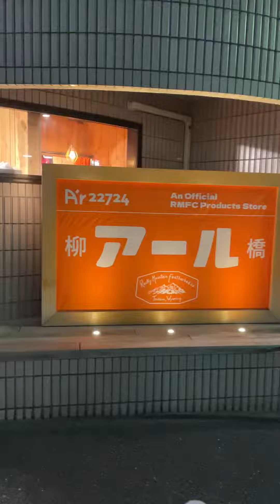ベアトラック POP-UP-STORE @ アール柳橋 3/29(金)~31(日) 1-7pm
🌈 POP-UP-STORE @ar22724_yanagibashi のお知らせ

いよいよ明日3/29(金)より開催します。

前回お取扱いしなかったビンテージウェア、珍しいサンタフェ飲食店のユーズド・プリントTシャツ他もありますよ😊

今回も、多くの皆様のご来店を心よりお待ちしています‼️

✅3/29(金) ~ 31(日) 13:00 - 19:00

〒103-0004 東京都中央区東日本橋2-27-24
A’r22724 / アール柳橋

JR総武線　浅草橋駅　東口　徒歩7分
都営浅草線　東日本橋駅　B3出口　徒歩7分

🇺🇸ORTEGA’s & NAMBE WEAVER チマヨベスト
🇺🇸Ganscraft ビンテージ・チマヨパース
🇺🇸インディアンジュエリー（ビンテージ有）
🇺🇸ビンテージウェア（Lee、ハワイアンシャツetc）
🇺🇸Taos Mountain Teddy ビンテージ・テディベア
🇯🇵オリジナル・ミニトートバッグ

✅今回はスペースの都合で、オルテガ&ガンズクラフト他チマヨブランケットの贩売はございません。
どうぞご了承下さい。

約40年近くも前の事ですが、私がまだ20代前半だった頃、寺本社長と岸本店長がたまたま同じ系列グループ会社に勤めていたご縁で、POP-UP-STOREを開催させて頂く運びとなりました。

声を掛けて頂いた寺本社長と岸本さんに感謝！🙏

また今回は、インポートファッション業界の大先輩である、山本さんのショップ MONT LIVRE @montlivrekamakura との共同開催です。私自身も大いに楽しみにしています！

3/26(火) ~ 4/20(土)は、POP-UP-STORE 都内2軒と東京・大阪の合同展示会に出張する為、実店舗を臨時休業させて頂きます。どうぞご了承下さい。

当店では、ハービーメイス作フェザージュエリー / コディサンダーソン作品 / 故フランシスジョーンズ作エッジプレートデザイン / レイアダカイ作品 / サントドミンゴ製ネックレスをはじめとする🇺🇸インディアンジュエリー、

🇺🇸NAMBE WEAVER（熟練職人夫婦2人のガレージファクトリー）製チマヨベスト、

🇺🇸オルテガ社製チマヨブランケットは25cm幅の小さな物からベッドサイズまで、

🇺🇸Ganscraft デッドストック・チマヨブランケットも各種サイズ豊富に取り揃えております。（日本全国送料無料）

🔽 Yahoo ! ショッピング店